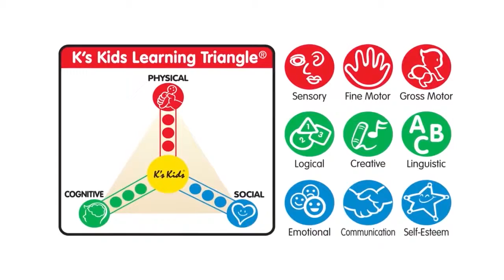【K's Kids 】 School Bus Ball Pool and Pop Up Train Station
校車波波池 School Bus Ball Pool以校車為造型，附送20個小彩球
火車隧道組合 (Pop Up Train Station)專為剛開始學習爬行的孩子而設，容易收藏